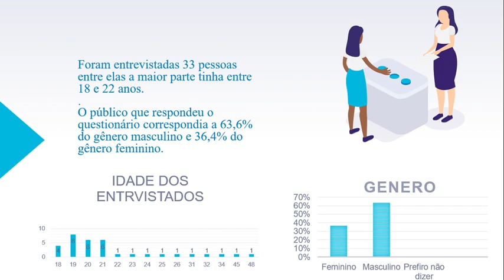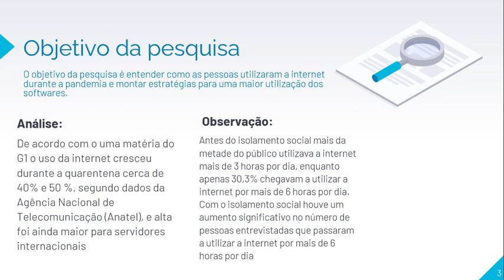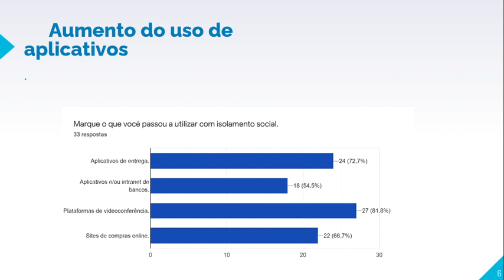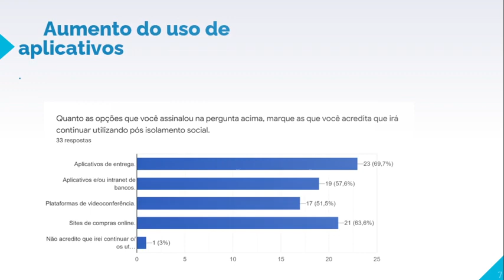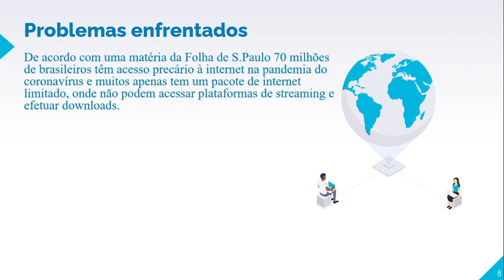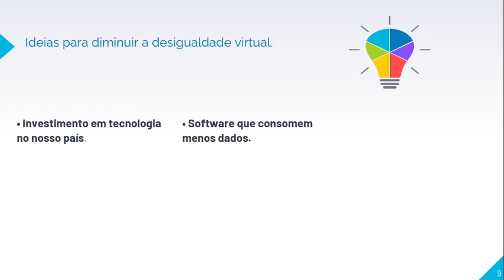O uso da internet na pandemia de COVID 19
Produção destinada à Mostra multidisciplinar 2021 primeiro semestre do IFSP campus Cubatão - Curso Análise e desenvolvimento de sistemas - ESTI2.
Discentes: "Giuliana Ferreira Chantal, Guilherme Pontes"
Docente: Profa Me. Maria Jeanna Sousa dos Santos Oliveira